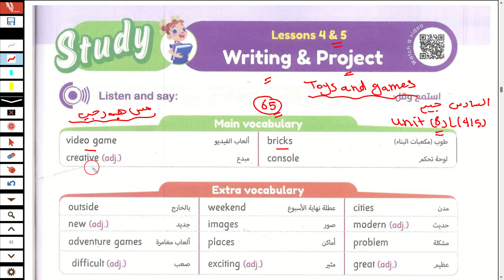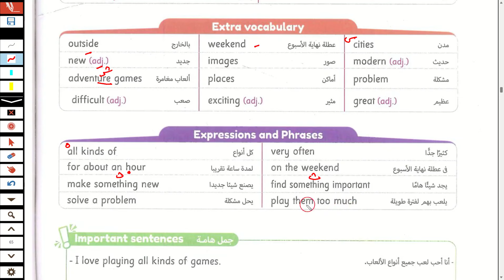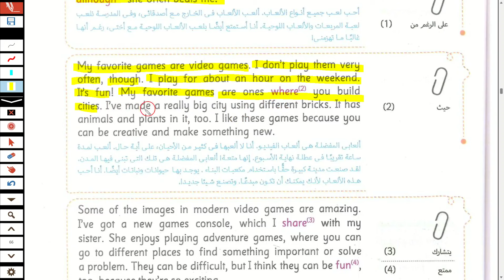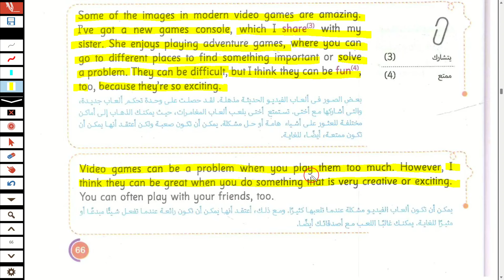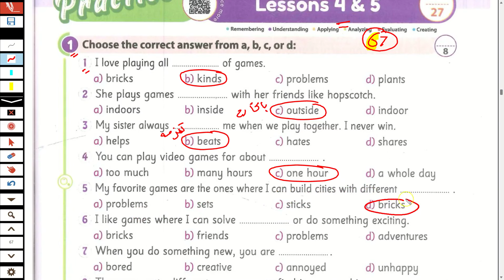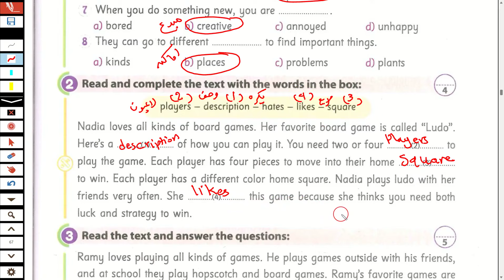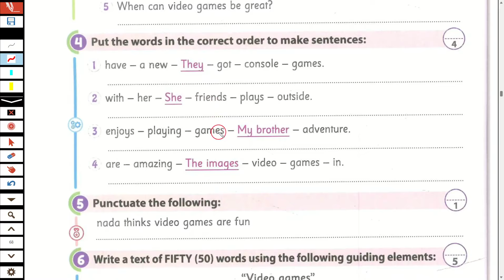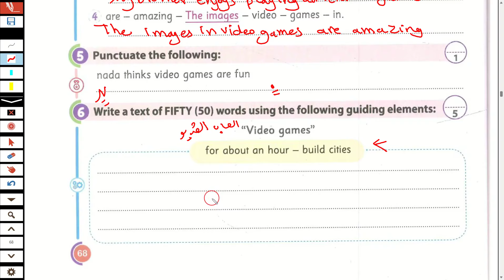حل كتاب جيم gem انجليزى الصف السادس الترم الثاني 2024 الوحدة الثامنة الدرس 4/5 Toys and games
شرح و حل كتاب جيم gem انجليزى الصف السادس الابتدائى الترم الثاني 2024 الوحدة الثامنة Toys and games الدرس الرابع والخامس unit eight lesson 4/5  شرح و حل كتاب جيم منهج سادسة ابتدائي المنهج الجديد انجليزي الترم الثاني 2024 الوحدة الثامنة الدرس الرابع والخامس شرح واجابة كتاب جيم ساته ابتدائي الترم الثاني 2024 الصف السادس الابتدائى 2024  انجليزي ساتة ابتدائي كتاب جيم انجليزي 2024  الوحده الثامنة الدرس الرابع والخامس المنهج الجديد كونكت 6 منهج اللغة الانجليزية للصف السادس الابتدائي الترم الثاني 2024
مس هبة رجب انجليزي الصف السادس الابتدائي الترم الثاني 2024
الصف السادس انجليزي الترم الثاني الوحدة الثامنة الدرس الرابع والخامس كونكت 6 يونت 8
انجليزي ساتة ابتدائي الترم الثاني 2024
انجليزي سادسة ابتدائي الوحده الثامنة  الدرس الرابع والخامس الترم الثاني 2024
انجليزي الوحدة الثامنة الدرس الثاني للصف السادس الابتدائي الفصل الدراسي الثاني 2024
انجليزي ساته ابتدائي كتاب جيم ترم ثاني 2024
الوحدة  السابعة الصف السادس انجليزي
حل كتاب جيم ساتة  ابتدائي انجليزي الترم الثاني 2024
انجليزي ساته ابتدائي الوحده الثامنة الدرس الثاني  2024
شرح منهج ساتة ابتدائي المنهج الجديد انجليزي الترم الثاني 2024 الوحدة الثامنة الدرس الرابع والخامس ساته ابتدائي انجليزي 2024 المنهج الجديد كونكت 6 منهج اللغة الانجليزية للصف السادس الابتدائي الترم الاول 2024
انجليزي سادسه ابتدائي الوحده الثامنة الدرس الثاني الترم الثاني
الصف السادس انجليزي الترم الثاني الوحدة الثامنة 2024
الوحدة السابعة الصف السادس انجليزي الترم الثاني 2024
انجليزي ساتة ابتدائى الترم الثاني الوحدة الثامنة 2024
2024 انجليزي للصف السادس الابتدائي الترم الثاني 2024
 انجليزى الصف السادس الابتدائى الترم الثاني 2024
ابتدائي انجليزي 2024 ساته ابتدائي انجليزي الترم الثاني 2024
منهج الصف السادس الابتدائي الجديد الترم الثاني
الدراسي الثاني منهج الصف السادس الابتدائي الجديد
الوحدة الثامنة الصف السادس انجليزي unit 8  lesson 4/5
مس هبة رجب الصف السادس الابتدائي انجليزي 2024                                             مس هبة رجب انجليزي الصف السادس كتاب جيم الترم الثاني 2024